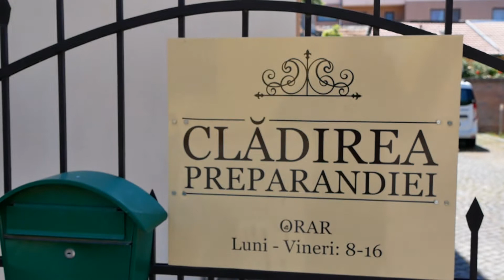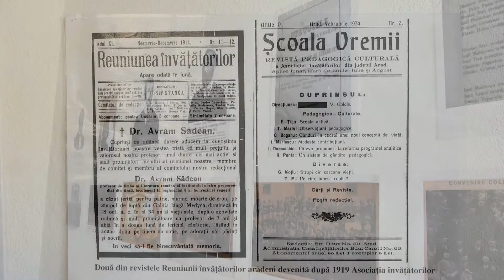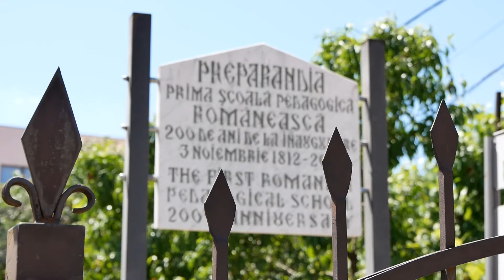Muzeul Preparandiei Arad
Muzeul Preparandiei din Arad se află în clădirea monument istoric în care a funcţionat Preparandia, prima şcoală pedagogică românească din Transilvania.
Muzeul, care se află în administrarea Centrului Municipal de Cultură Arad, a fost inaugurat, în luna noiembrie a anului 2012, iar aici sunt expuse materiale didactice, cărți și mobilier din sălile de clasă, vechi de peste 100 de ani.
În anul 2012, muzeul și-a deschis porțile, de atunci fiind vizitat de mii de persoane, elevi, studenți dar și turiști din România și din străinătate.
În această perioadă muzeul este închis, motiv pentru care, până când situația va permite reluarea tururilor ghidate, vă invităm la un tur virtual cu ajutorul imaginilor filmate.